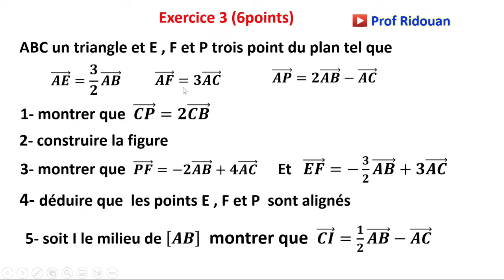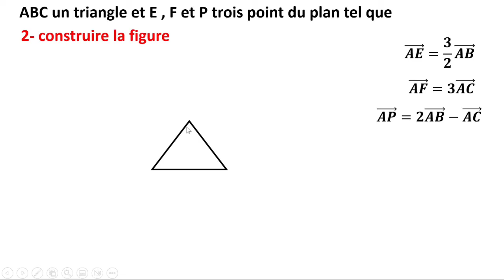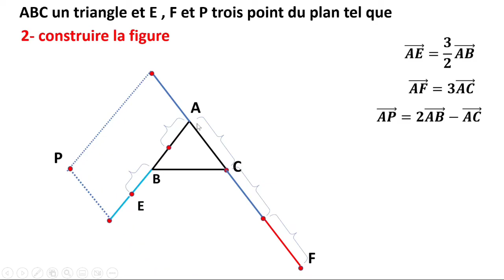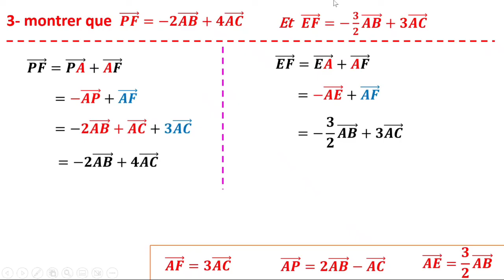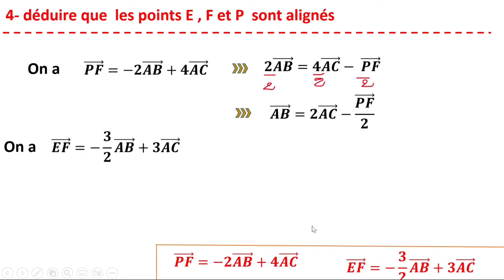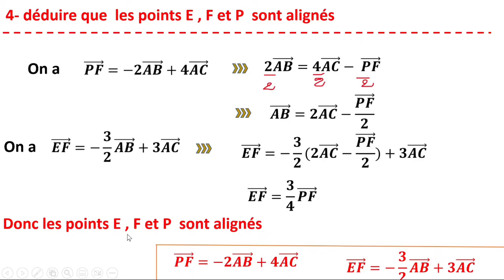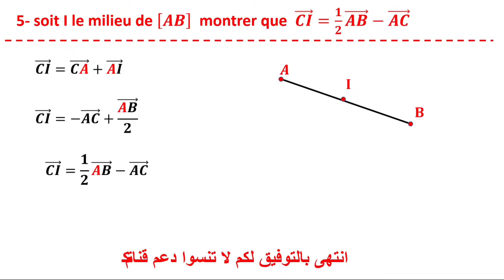correction contrôle 1 mathématiques tronc commun calcul vectoriel